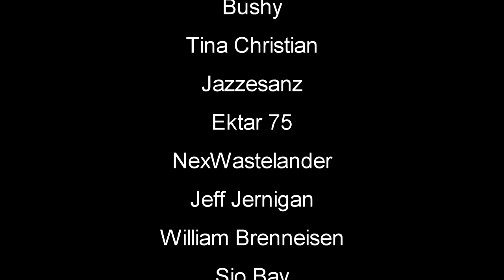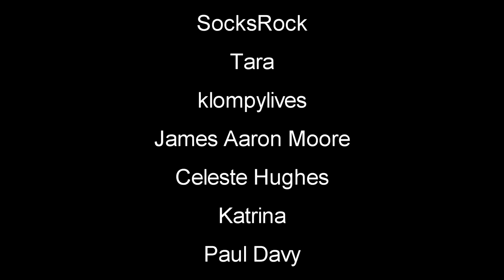Poolside Cabana Resto Bar | The Infected Gameplay | S5 Part 71